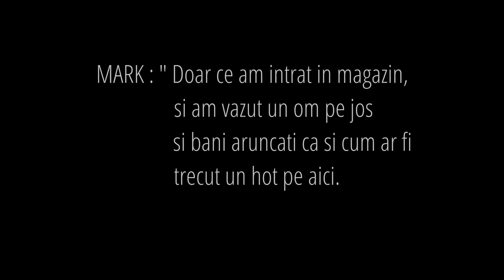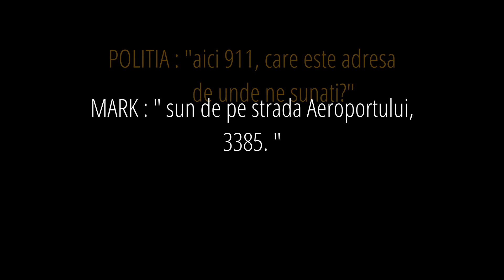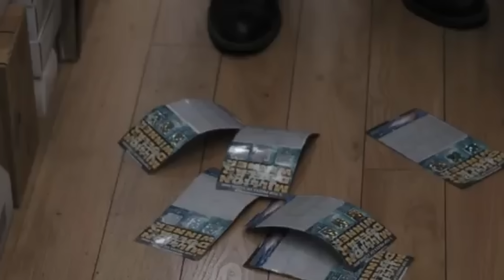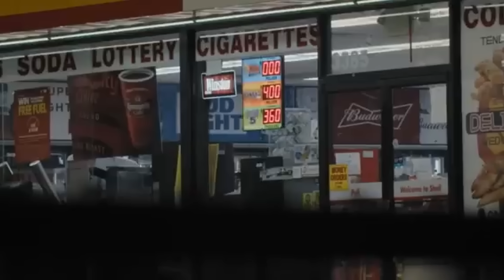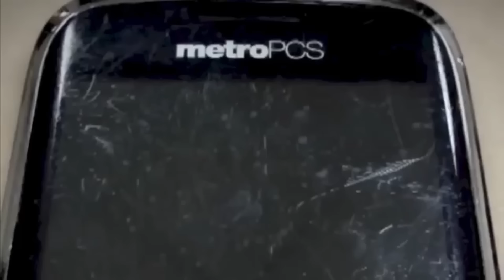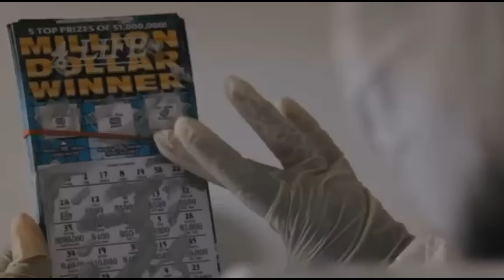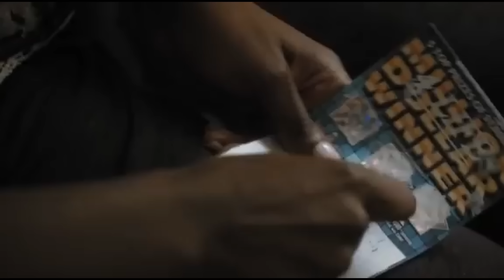TOTUL PENTRU BANI ( cazul D.K Chaudhari )- TRUE CRIME